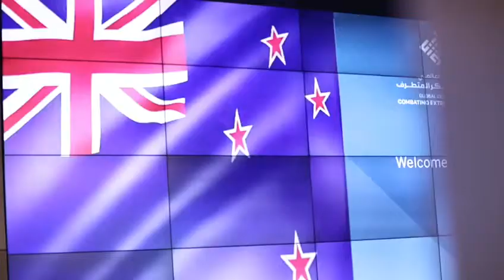New Zealand’s Ambassador To Saudi Arabia Praises Etidal’s Efforts In Combating Extremism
New Zealand’s Ambassador to Saudi Arabia, James Munro, commended Etidal’s analytics methodology used in the monitoring and combating of extremism on various platforms.
Accompanied by Robert Pita Cammock, Deputy Head of Mission at the New Zealand Embassy, and Philip Clark, Second Secretary, Mr. Munro was received by Etidal’s Secretary General Dr. Mansour Alshammari.

Mr. Munro said, “I note that you’ve been very good at your analytics and I think that’s going to be key.” He stressed the importance of counter narratives in order to understand the problem and defeat it. “I’m really impressed by your grasp of the matrix of extremism and I’m sure there would be a lot of interest in my country to engage and understand how we can contribute and how we can learn,” he added.

He stressed the significance of the global efforts to combat extremism, noting that “it’s a global issue, so it needs a global solution.”

Referring to the terrorist attack on two mosques in New Zealand last month, he said that the New Zealand government´s focus is to hold social media providers responsible for making the content published on their platforms safer.

The ambassador, along with the accompanying delegation, reviewed Etidal’s messages about promoting the values of tolerance and coexistence across the world, praising all the efforts being made by the Center.